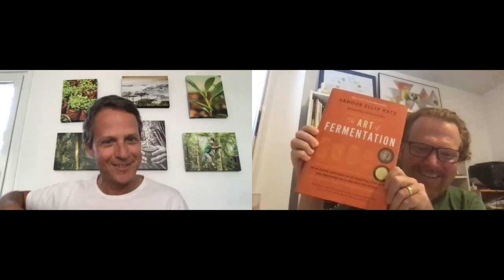Market Driven Regeneration at the Heart of the Business Model - Alex Pryor & Daniel Wahl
On September 10th, 2020, I had a great conversation with Alex Pryor who I was introduced to after my book launch tour in Brazil (2019). He and his wife have since visited Mallorca and we have become friends. When I recently watched a 2013 TEDx talk by Alex in Spanish I was struck how he was speaking about so many of the core messages - as I would see it - that I included in 'Designing Regenerative Cultures'. There is great alignment between my own work and his dynamic, systemic, flow thinking and the intuitive, heart-felt knowing he uses to guide his rational and systemic analysis of how a business can be of service to people and planet.

We talked about how Alex sees his whole life and success story as "being driven by passion and gut feeling" and the "rational came afterwards." It was not planned but simply flowing through him. Alex grew up in Argentina, with his dad as an agronomist taking him to visit many different farms and also making him aware of the agricultural frontiers encroaching on the native forest areas. Maybe this had something to do with setting up a company with the primary purpose of social and ecological regeneration?

Alex has a deep connection to the yerba mate culture of the Guarani people with their deep ritual of the sacred fire heating the water (female) to be poured into the gourd (male) combining both with the sacred herb and drinking together while sharing dreams in the morning and having the local shaman weave them into the collective dream to decide what needed to be done that day. To then come together at the end of the day to share again.

We speak about the Guarani's surprise with Western concepts like material ownership or land ownership and their practice of letting go of material possessions regularly. Alex tells the mythology behind the hierba mate. And how being fee of belongings and not even believing that one's life is one's own meant that their world was one "free of time" and not trapped in a linear conception of it. Constant contact with ancestors is part of that culture.

We speak about 'coming home to place' and shifting from feeling that we need to do things to increase control of our lives rather than paying attention to 'being' and the responsiveness to life's flow that offers.

I asked Alex about how he came  set up Guayaki with college friend David Karr while he was studying Food Science in California. David was the first to see the potential of the visionary new business model of 'market driven regeneration'.

Guayaki set up in 1996 on the business model of 'market driven conservation' then change to 'market driven restoration' and now the work for 'market driven regeneration'. The initial bold goal (set for 2020) to protect and restore 200.000 acres of Atlantic Rainforest while providing at least 1000 families with the means to live in and protect their native forests has been not just achieved but surpassed. Over 2000 families protect their forest growing mate in its shade.

"This is what we continue doing. Strengthening the identities of every relationship that we build. ... The most important focus is in the relationship that we build in everything, between human beings, and that get's extended to all living beings. To flora and fauna, and the air and the rain water. From there we can build these communities that can thrive and come to life. That's why we say 'Come to life!' or 'Salud a la vida!' We look for bright spots where life wants to come to life. Whether in the forest near national parks or in communities in the United States wanting to be part of a different story."

... we talk about John Elkington's "Green Swans" and how Guayaki as a company fits that vision of exponentially positive impact. Guayaki works with communities, national parks, NGOs recognising the need for cross-sector alliances to enable systemic regeneration.

We also speak about:

- Land Conservancies ( the Masi Mara, Kenya example)
- stewardship (cross-sector partnerships)
- the importance of collaboration
- Guayaki's recent partnership with Gaia Amazons as a way of paying forward for the rain the Atlantic Rainforest receives from moisture generated in the Amazon ... a project that supports the indigenous people in Amazonia to retain sovereignty of their land and ways if living
- "listening to our internal call/voice to inform our vision and mission"
- the spirit of the Mate plant and what it teaches
- "not looking for destiny, but allowing destiny to come to you"
- sky-rivers, trees, biotic pumps, fertilisation of the Amazon by the Sahara
- the work of Martin von Hildebrand (helping to protect 25 million hectares of Colombian Amazonia)
- 'market driven regeneration' as a learning path which is leading to rewinding and healing ecosystem
- the Tompkins Foundation
- Phinda Reserve, South Africa, as a model for regeneration
- the potential of human beings
- ... (more)